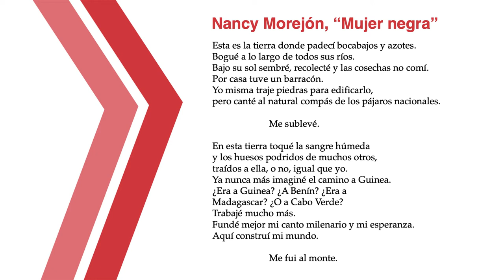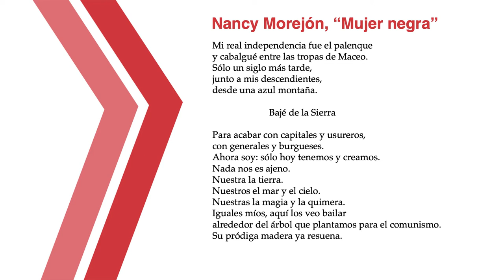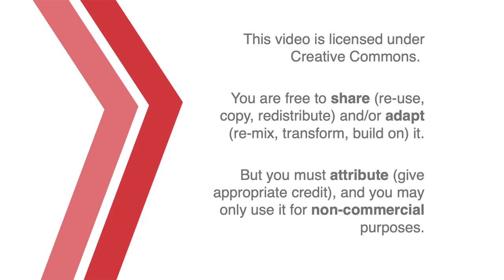Introduction to Hispanic Literature: Nancy Morejón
A conversation between Jon Beasley-Murray and Arturo Victoriano.